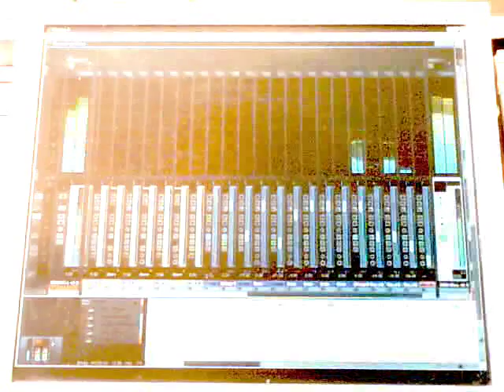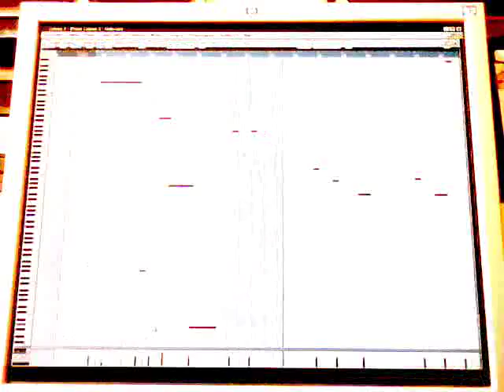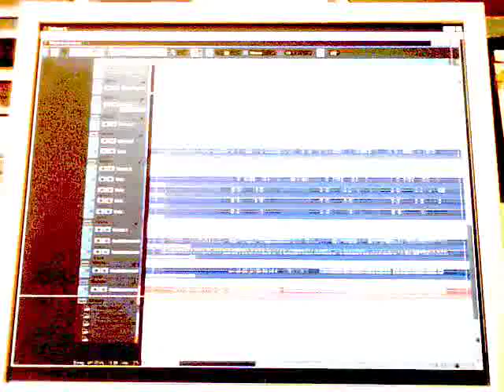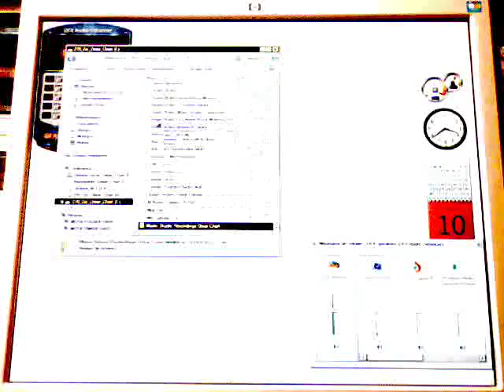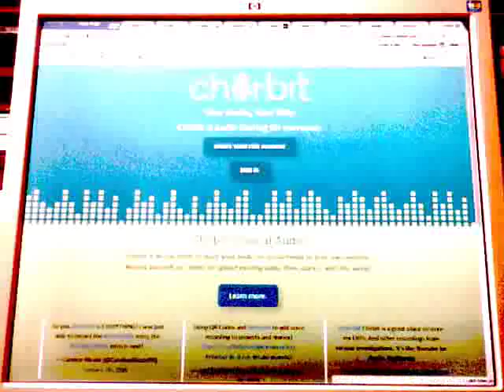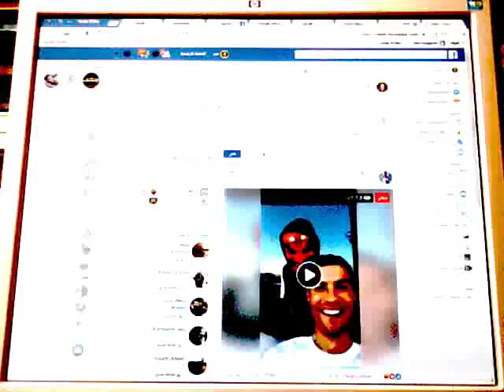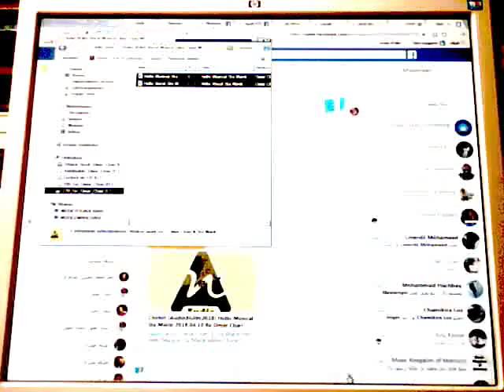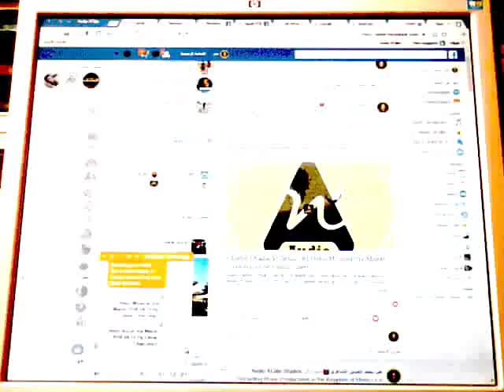Hello Vocal comments into the text